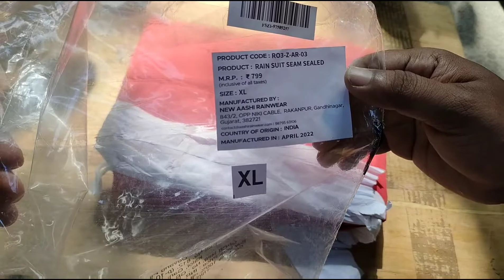Zomato new raincoat good quality with night strip